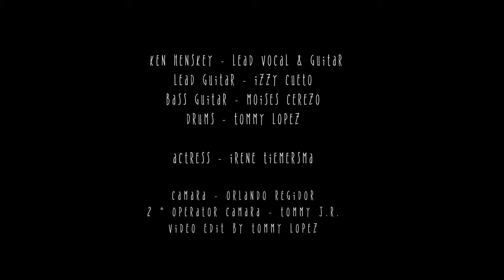Ken Hensley - The Silent Scream [Official Video]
The brand new video for Ken Hensley's 'The Silent Scream' - taken from the new studio album 'My Book Of Answers' out now.

Words by Vladimir Emelin & Ken Hensley
Executive Producer Vladimir Emelin

Recorded & Mixed by Tommy Lopez

Ken Hensley - Lead Vocal & Electric Guitar
Izzy Cueto - Electric Guitars
Moises Cerezo - Bass Guitar
Tommy Lopez - Drums

Irene Liemersma - Actress

Audio Recorded & Mixed at Seaclub Music by Tommy Lopez
Video directed by Tommy Lopez